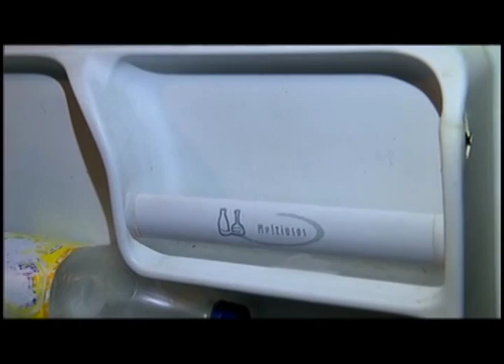Pulso Latino 220115 Parte 2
Este es la segunda parte del Noticiero Pulso Latino 22 Enero, 2015 Presentado por Alejandra Forero